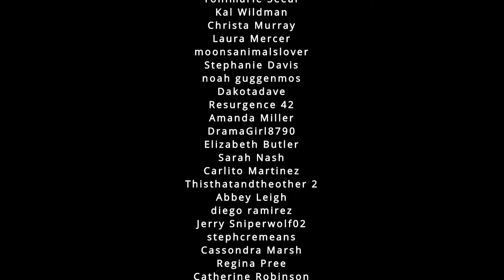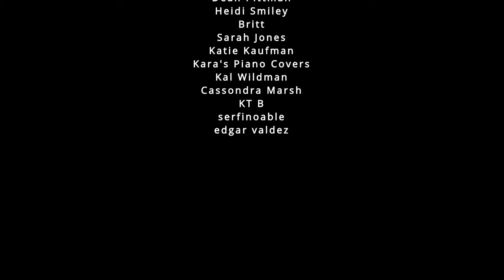A NEW way to Win from our Claw Machine! - Live Claw Machine